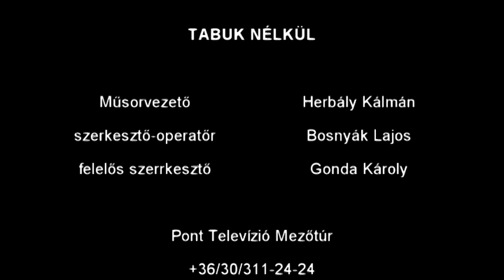Olimpia és Olimpia - Beszélgetés Uzsoki János Olimpikonnal - 2016.08.16.